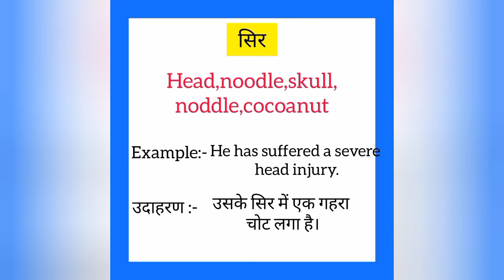Sir ko english mein kya kahate hain | सिर को इंग्लिश में क्या कहते है | Head meaning in hindi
Sir ko English me kya kahate hain
Sir को इंग्लिश में क्या कहते है

सिर को इंग्लिश में head कहते हैं
Sir ko English mein head kahate hain